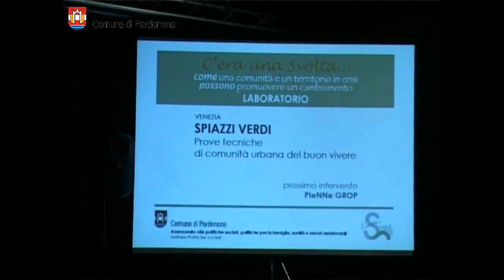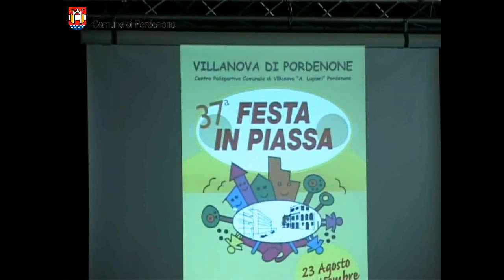C'era una svolta: la crisi come opportunità di cambiamento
L'iniziativa si basa sul presupposto che una situazione di crisi può rappresentare un'importante opportunità di cambiamento. Una sfida che può essere vinta, se affrontata attraverso il lavoro di comunità, le politiche attive del lavoro e lo start-up d'impresa. In altre parole, attivando e stimolando relazioni, impegno sociale, attività di formazione e aggiornamento, spirito d'iniziativa, voglia di fare e abilità organizzative.